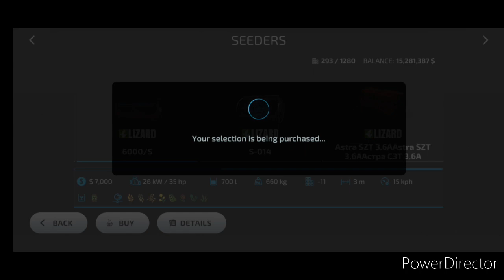Balkanske Mašine i Mapa|Farming Simulator 23-Mod Test.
U ovome videu testiram mod koji dodaje balkanske mašine u Farming Simulator 23.
Pokušaću naći link od moda i ako bude ostavit ću u komentarima.